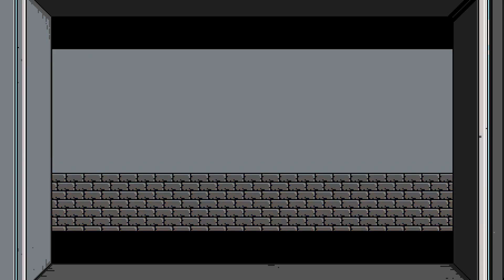R.I.P. MOUNTAIN SIDE. R.C.R.U. Bruno Part 3.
Hello my fellow Swordsmen and Women. We are back at it again with another video from R.C.R.U. and we had some real fun moments this go around.